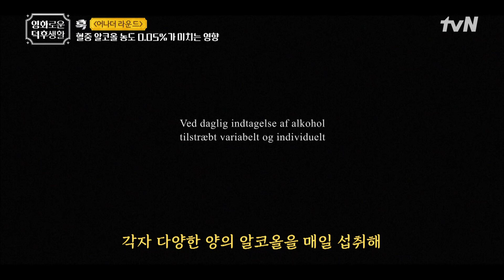실험을 핑계 삼아, 필름이 끊길 때까지! 결국 술에 중독되어버리다?! {어나더 라운드} 홍진경의영화로운덕후생활 EP.21 | tvN 211210 방송